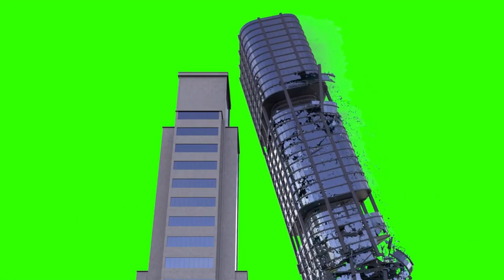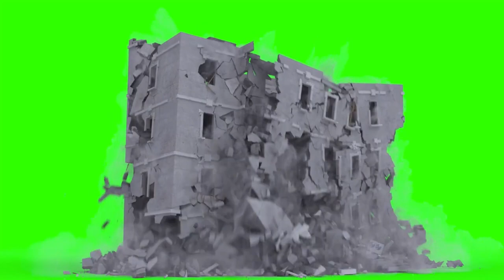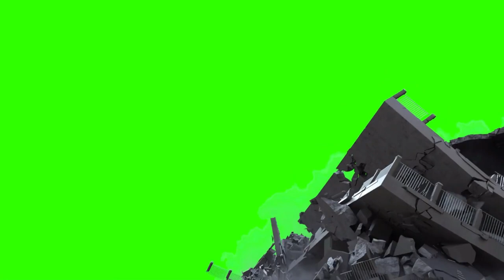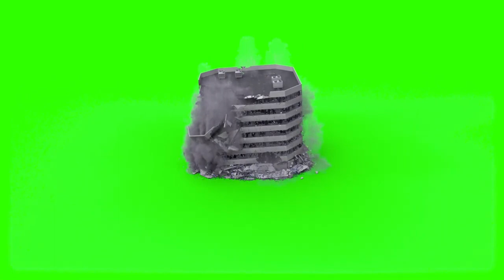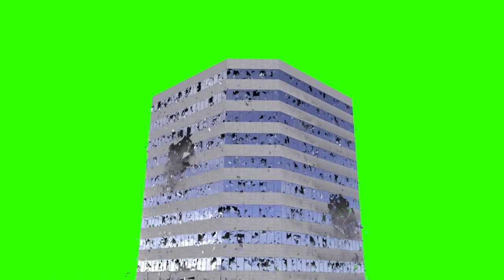Green Screen Destruction🤢Green Screen Demolition 🤢Building, House, Bridge Collapse 🤢Copyright Free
Green Screen Destruction🤢Green Screen Demolition 🤢Building, House, Bridge Collapse 🤢GreenScreen

Maybe you can get a green screen clip for your project, YouTube video. Thank you!